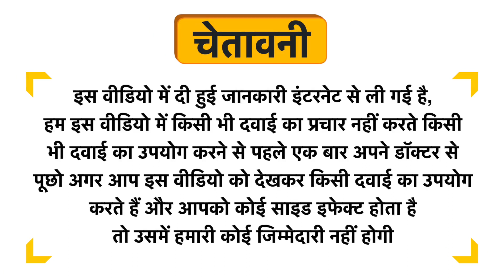Globus Naturals Advanced Anti Aging Night Cream Uses in Hindi | Side Effects | Dose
Globus Naturals Advanced Anti Aging Night Cream Uses in Hindi | Benefits | Side Effects | Dose